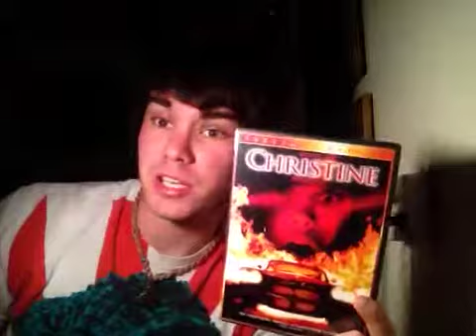Horror Movie Marathon: Christine (1983)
My review of John Carpenter's movie adaptation of Stephan King's Christine.